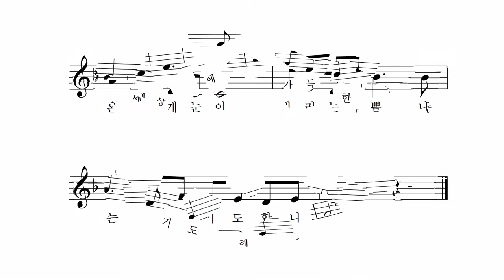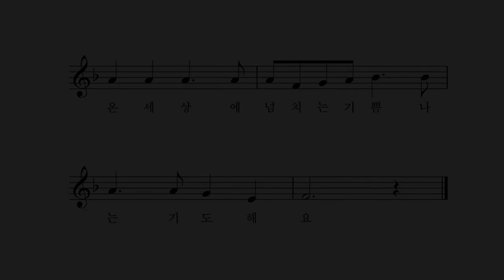나의 기도 - 박상문 작사 작곡 박나연 노래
하얗게 눈이 내리는 밤에
두 손 모아 기도합니다
하얀 눈처럼 함박눈처럼
온 세상에 가득한 행복
온 세상에 가득한 사랑
온 세상에 가득한 평화
온 세상에 가득한 기쁨
나는 기도 해요

하얗게 눈에 내리는 밤에
온 세상에 넘치는 행복
온 세상에 넘치는 사랑
온 세상에 넘치는 평화
온 세상에 넘치는 기쁨
나는 기도 해요